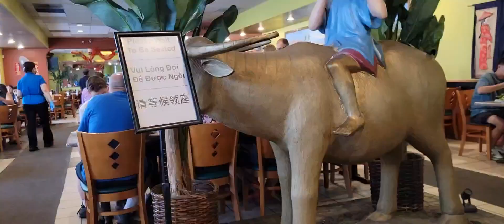It's been awhile since we had "PHO"